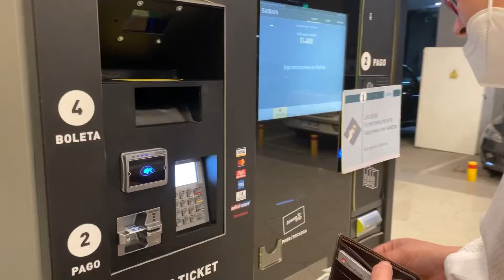Intento Fallido para conocer a IKEA Chile / soyyanesita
Gracias por estar nuevamente aquí!

Intento Fallido para entrar en IKEA Chile, Donde terminamos  soyyanesita